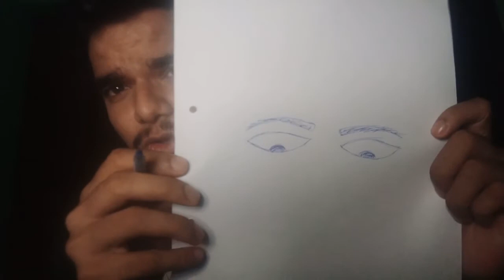ASMR Drawing Your EYEs - 1 Minute ASMR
welcome to you all
drawing your beautiful eyes